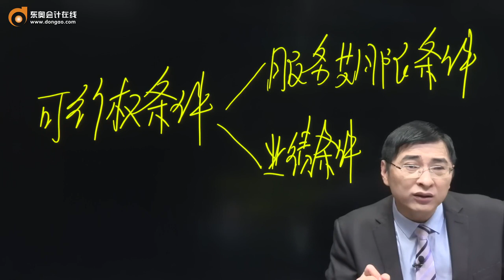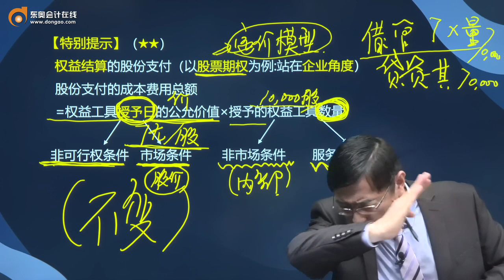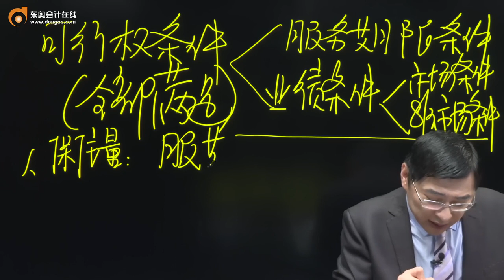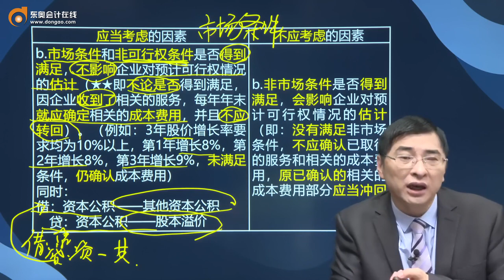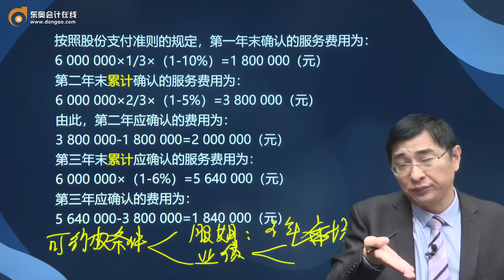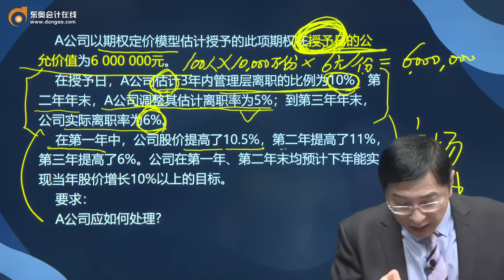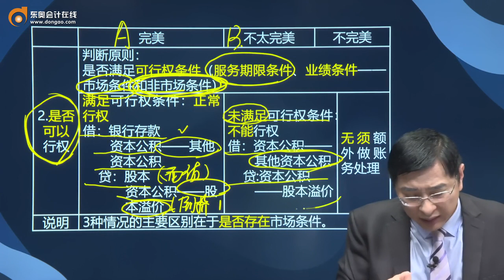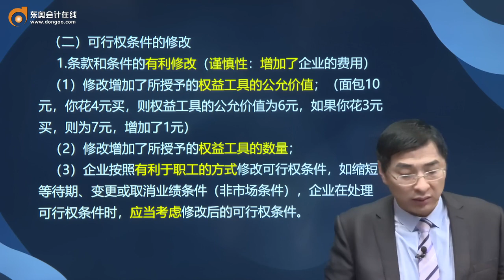2021 CPA 会计 张敬富 基础班第45讲 可行权条件的种类、处理和修改（1）